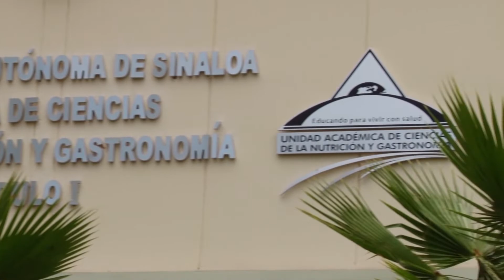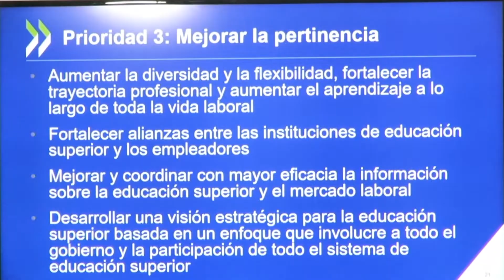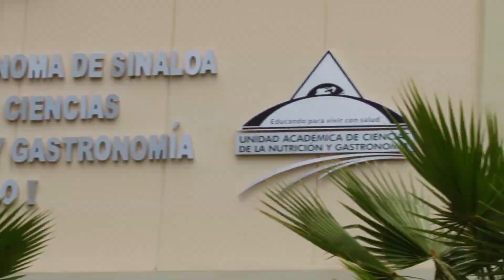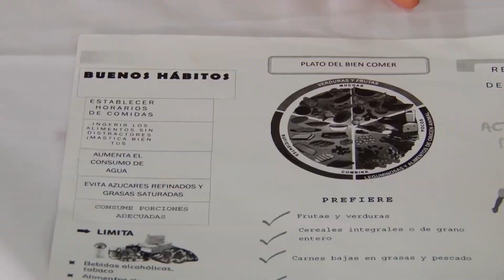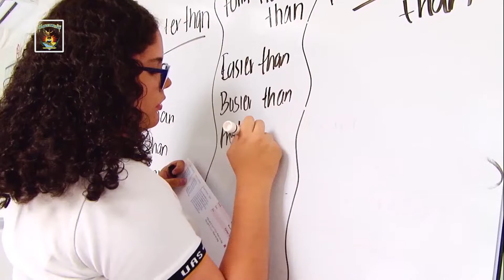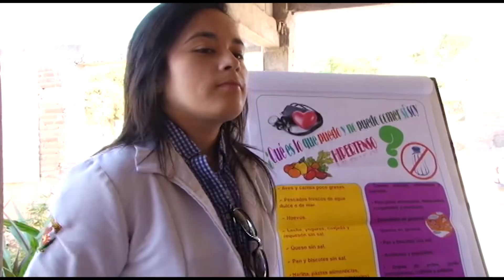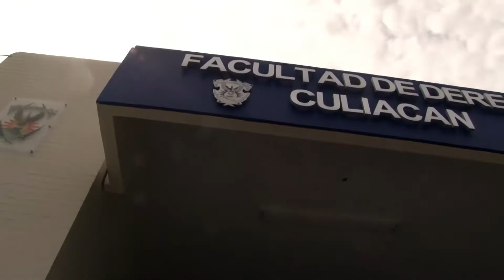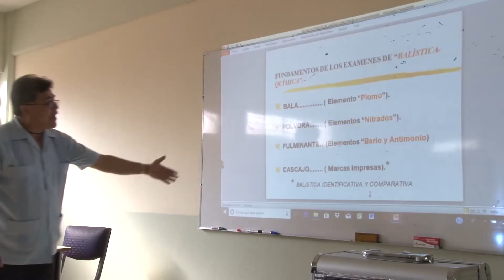Informativo UAS - 14 de Enero de 2018